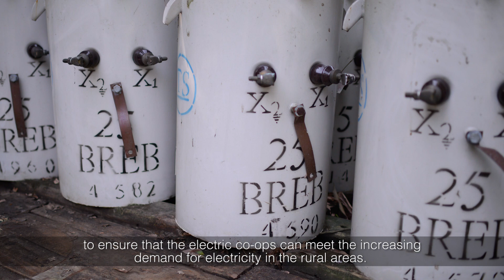Building Bangladesh with the Electric Co-op Model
Today, more than 100 million people in rural Bangladesh have access to electricity. In the early 1980s, that number was only 13,000. About 40 years ago, NRECA International formed a partnership with the US Agency for International Development and the government of Bangladesh to help rebuild a country gripped with famine and poverty. The electric co-op model was introduced as part of the plan to effectively provide electricity to the rural areas. Since then, the average annual income for Bangladeshi homes with electricity increased by 250%. to learn more.